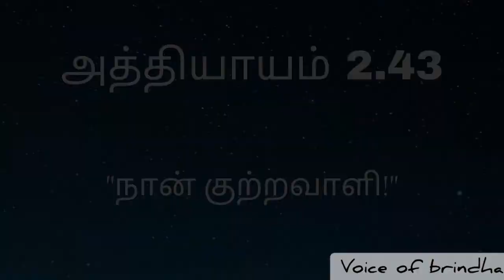கேளுங்கள் "Ponniyin Selvan" with Brindha | Chapter 2.43, 2.44